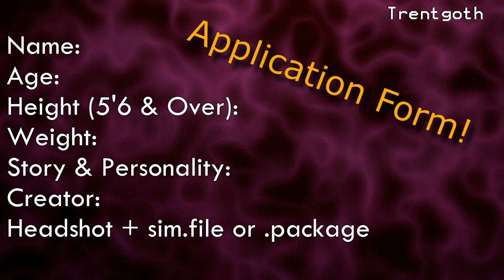S3NTM Cycle 7 - Applications [CLOSED]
This might be my last cycle guys, so if you've never been in my S3NTM or have never applied, this is the time to do so, because it might be the last chance you have to be part of my S3NTM.

Required

Name:
Country:
Age:
Height (5'6 & Over):
Weight (No plus-sized):
Story + personality:
Creator:
Headshot + .simfile or Sims3pack

Applicants:

1. Evgeniya Aizcorbe - Martin Dela Cruz
2. Maria Ianikopoylos - S I M L A N A
3. Mahina Kealoha - S I M L A N A
4. Victoria Horvatincic - Jenna Vendela Elizabeth Wilson
5. Mia Aguillard - Jenna Vendela Elizabeth Wilson
6. Keiko Reynolds - Jadebutler
7. Zenobia N'Diaye - Jadebutler
8. Mishka Brozinov - Jadebutler
9. Jujin Baek - Jadebutler
10. Sora Matsuoka - Alex Grimm​
11. Drew Mann - Alex Grimm​
12. Alana Murphy - GawjussSimz
13. Adora Fowerr - Michelle Andrlová
14. Amanda Kimmel - Michelle Andrlová
15. Katia Wu - TeenHangOut
16. Kurami Mizushima - CPPENGUINPRANKS
17. Akumu Mizushima - CPPENGUINPRANKS
18. Dylan Conway - Jaz
19. Alondra Sabelio - Jac Frost
20. Nevinka Vinsanda - Jac Frost
21. Ellenore Scotts - Jac Frost
22. Alayeh Shafi - Jac Frost
23. Jakhoba Lisette Crandall - TheSassySim
24. Jolanka Amora Crandall - TheSassySim
25. Taya Founds - Michelle Andrlová
26. Echo Rokin - Michelle Andrlová
27. Elissa Morrison - Alex Grimm
28. Cara Burks - AESims3
29. Amy Gernad - George Bil
30. Alexia Jennings - Weedaa sims
31. Britney Andersen - Weedaa sims
32. Lisandrophe Aut - Pammy Watson
33. Hayley Lioner - Pammy Watson
34. Harmony Livingwood - Pammy Watson
35. Phoebe Nylon - JoshuaComelioSims
36. Uniqua Lao - JoshuaComelioSims
37. Atok Chen-Uy - JoshuaComelioSims
38. Adrienne González - AESims3
39. Hallie Hayden - DoctorSim
40. Ophelia Meyra - GeorgeBil
41. Michaela Pinto -  E.M.I.
42. Em Kubayi -  E.M.I.
43. Leona Henry - Alex Grimm​
44. Marie-Rose Morton - Alex Grimm​
45. Oakley Anderson - Ben Blaine
46. Mei Li Hahn - Ben Blaine
47. Vanessa James - Ben Blaine
48. Tuule Pääsuke - JWsims
49. Leona Wake - Laura-May
50. Natalie Thacker - Laura-May
51. Danielle Juhenberge - TheFanzySim
52. Aimee Washington - TDKN
53. Kassimire "Kiki" Doynel - TDKN
54. Primrose Johnson - Martin Dela Cruz
55. Berhanu Makalualu - TheFanzySim
56. Leila Hogan - Alex Grimm
57. Calia Palvin - GeorgeBil
58. Crystal Diamonde Louis - GeorgeBil
59. Alex Harris - Alex Jimzz
60. Makala Stone - Alex Jimzz
61. Moy Rendon - Aclavo
62. Maïra Oleike - Boby-LM
63. America Del Rey - Adriana
64. Julie Ann Bond - Adriana
65. Lana Grace White - Adriana
66. Kelsey Lovejoy - Adriana